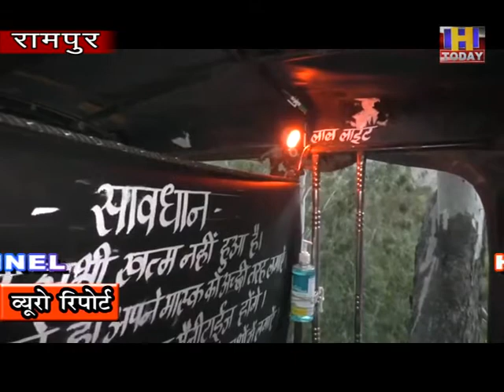07 oct 6 रामपुर बुशहर में एक ऑटो चालक ने क़ोरोना से लड़ाई के लिए शुरूकी नई पहल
रामपुर बुशहर में एक ऑटो चालक ने क़ोरोना से लड़ाई के लिए शुरू
की नई पहल । ऑटो में बैठते ही लाल लाइट जलगी और  ऑटमैटिक सेनेटाइज़र
सवारी को करेगा सेनेटाइज। ऑटो चालक ने यह तकनीक बहुत ही कम पैसे खर्च कर
किया है तैयार । लोगो ने बसों में भी इसी तरह की व्यवस्था स्थापित करने
की उठाई है माँग